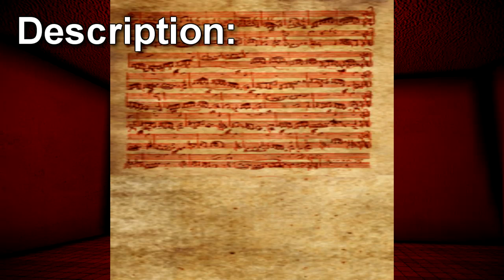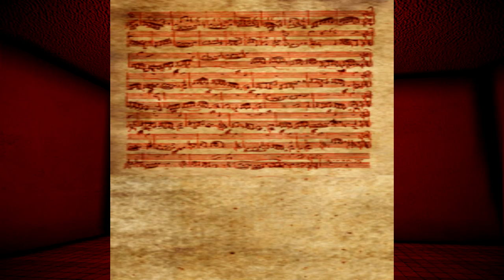SCP-012 A Bad Composition - On Mount Golgotha: A Composition of Blood and Terror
This SCP Foundation wiki reading is about SCP 012 "A Bad Composition". SCP-012 was retrieved by Archaeologist K.M. Sandoval during the excavation of a northern Italian tomb destroyed in a recent storm. The object, a piece of handwritten musical score entitled "On Mount Golgotha", part of a larger set of sheet music, appears to be incomplete. The red/black ink, first thought to be some form of berry or natural dye ink, was later found to be human blood from multiple subjects. The first personnel to locate the sheet (Site 19 Special Salvage) had two (2) members descend into insanity, attempting to use their own blood to finish the composition, ultimately resulting in massive blood loss and internal trauma.

Written by xthevilecorruptor